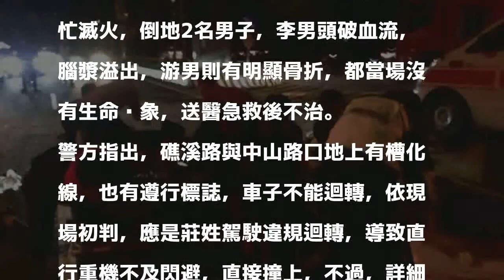礁溪重機、遊覽車相撞 騎士雙載2人送醫不治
〔記者林敬倫／宜蘭報導〕宜蘭縣礁溪鄉1輛葛瑪蘭客運，原先從礁溪往宜蘭方向行駛，在礁溪路與中山路口違規迴轉，準備到礁溪轉運站載客，1部宜蘭往礁溪方向的重機直接撞上起火燃燒，車上2男無生命跡象，經送醫急救仍告不治；遊覽車上並無乘客，莊姓駕駛也沒受傷，酒測值為0。